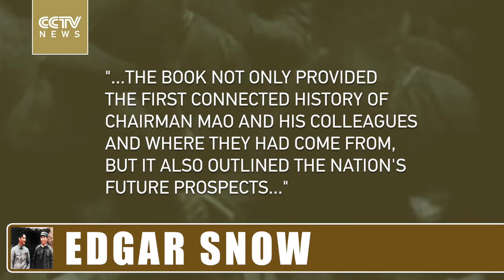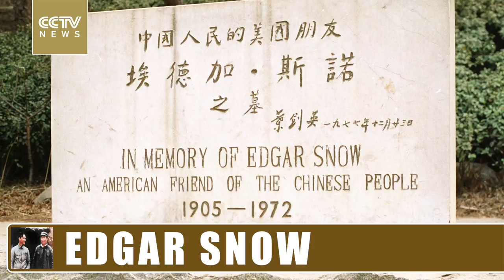70 Seconds, 70 Years: Edgar Snow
In this episode of 70 seconds, 70 years, we take a look at Edgar Snow, American journalist and writer who offered detailed accounts of the Communist Party of China.

Snow arrived in China in 1928. He visited the revolutionary areas in northwest China in 1936 and interviewed a number of top Party leaders, including Mao Zedong.

"Red Star over China", completed in 1937, is regarded as one of Snow’s most important works. John K. Fairbank, who wrote the introduction, remarked that the book not only provided the first connected history of Chairman Mao and his colleagues and where they had come from, but it also outlined the nation's future prospects.

Snow’s works have contributed to the revolution and construction of the new China. What’s more, they helped people in the US gain a better understanding of China.

Snow eventually died in Geneva, Switzerland, in 1972. To honour his last wish, part of his ashes were buried in a tomb situated across the Weiming Lake in Peking University. The epitaph on his tombstone, carved in both English and Chinese, reads "Edgar Snow, American friend of the Chinese people."